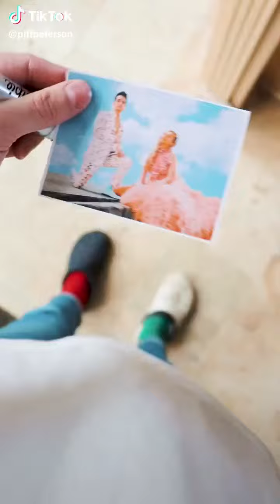Guys look what I found on TikTok